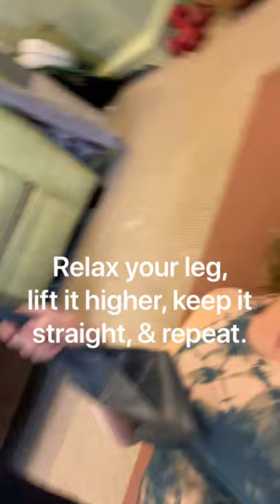hamstring stretch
Keep the groove in your moves--hamstring stretch